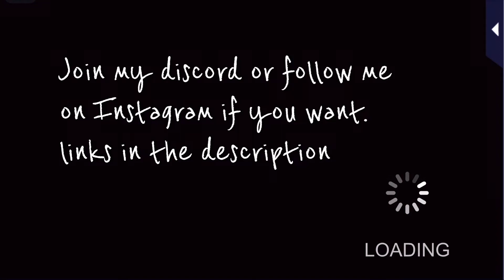Toshiki Kasumi episode 14 - Romance MD : Always on Call